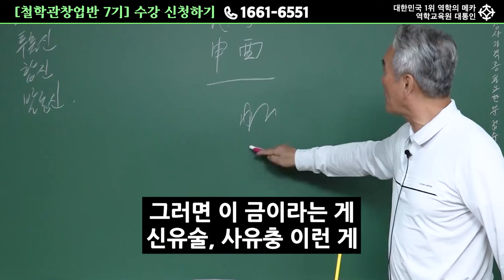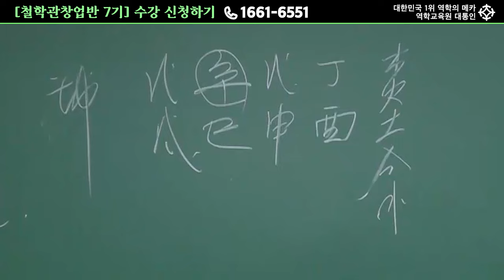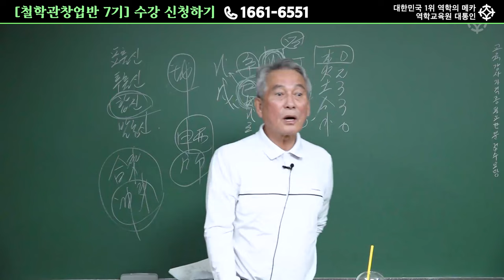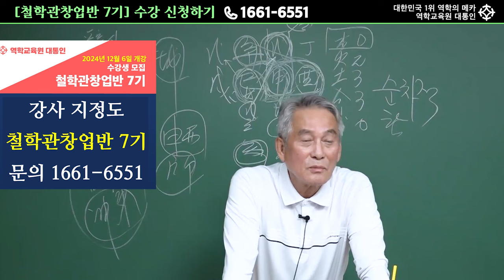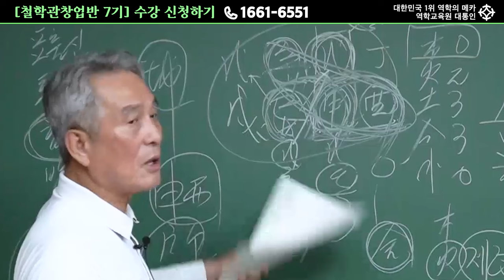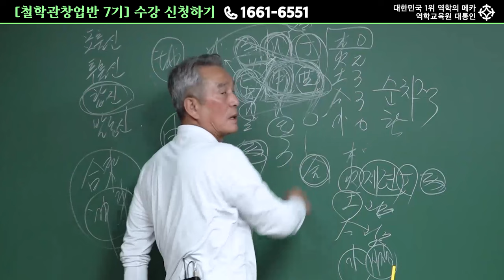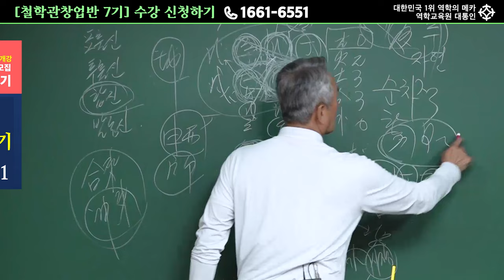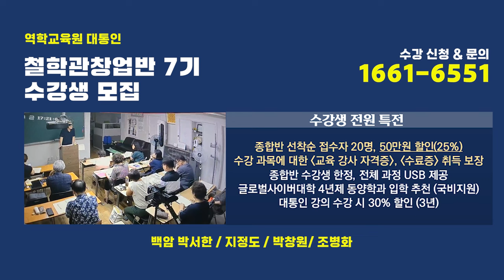지정도의 사주풀이 - 신금 유금 닭띠 여자 사주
명리학 고수 지정도 선생님 현장 수강생 모집 중
사주 대가에게 직접 배우는, 단기간 마스터 코스
"대통인 철학관 창업반 7기"

선착순 접수자 20명에게는 할인과 특별한 혜택
지금 바로 수강 신청을 서둘러주세요!

[철학관창업반 7기]
개강일 : 2024년 12월 6일 금요일
강의 일정 : 2024년 12월 ~ 2025년 5월 (6개월 과정)
                   매주 금요일, 토요일
강사 : 지정도, 박창원, 백암 박서한, 조병화

수강 신청 및 문의
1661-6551